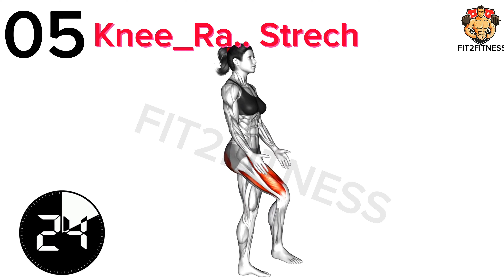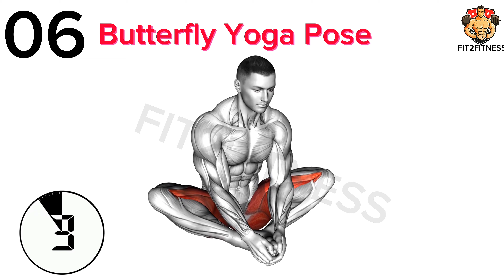|| How to get a Muscle Leg stretching Top 8 workouts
How to get a Muscle  Leg stretching Top 8 workout

Yours Queries -
leg workout at home
leg workout for mass
leg workouts at home
leg exercises
leg calf exercises
leg exercises at home
home calf exercises